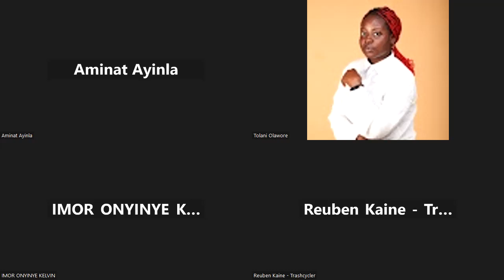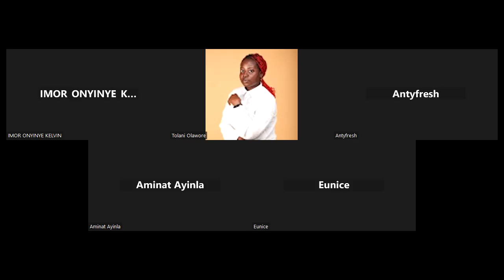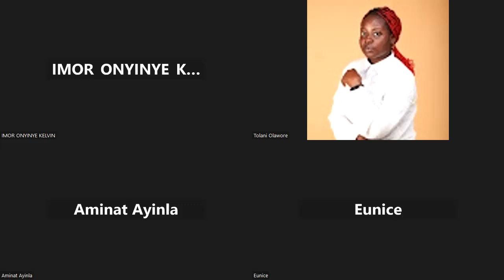Winning the dollars- Essential steps to secure funding for your small business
Learn how to win grants and attract  funding for your small business